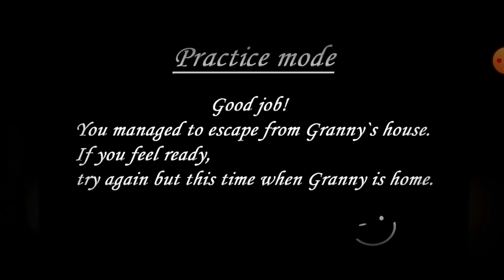Granny Chapter 1: Memes (S01) EPISODE 04 - [PART 2]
Granny 1 Memes Is Here? Episode 04 (PART 2)

Series Memes: Granny Chapter 1 (ONE)
Season: 1
Episode: 04
Episode's The Part: 02

Quality Video
1080p60
720p60

𝗖𝗢𝗣𝗬𝗥𝗜𝗚𝗛𝗧
𝗠𝗨𝗦𝗜𝗖 𝗖𝗥𝗘𝗗𝗜𝗧𝗦

➡ Language: Filipino/Tagalog (Philippines)
★彡 ORAYT 彡★